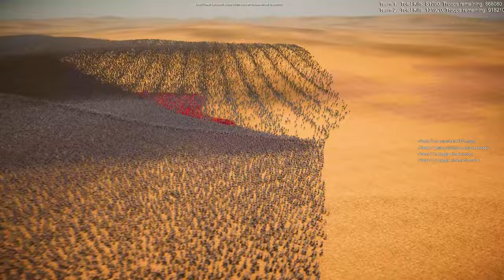1,000,000 ZOMBIES vs. 1,000,000 GOBLINS. MONSTER MADNESS | ULTIMATE EPIC BATTLE SIMULATOR 2 | UEBS 2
1,000,000 zombies vs. 1,000,000 goblins | uebs 2 | Ultimate Epic Battle Simulator 2 | UEBS 2

In this battle, 1,000,000 goblins will face 1,000,000 zombies, who will win? Let's find out.